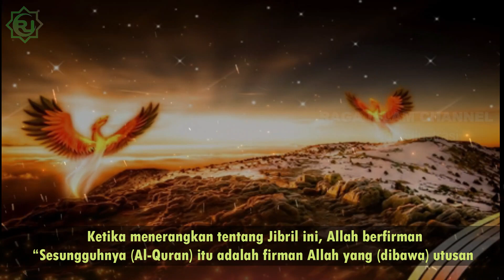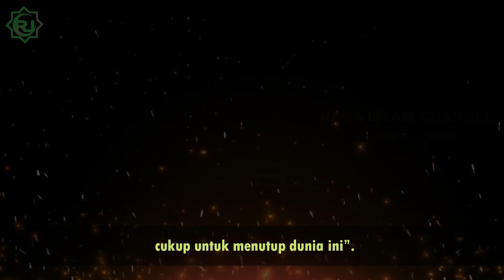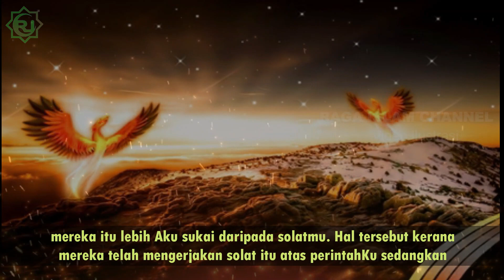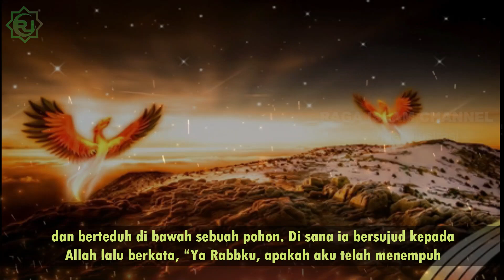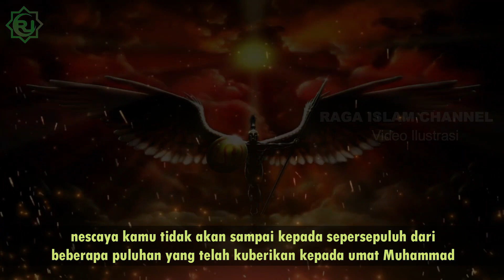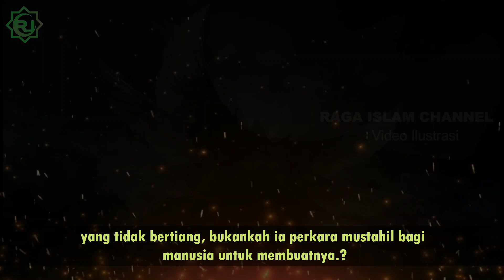Kisah Penciptaan Jibril - diciptakan dengan 600 sayap, benarkah?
Kisah penciptaan jibril, makhluk indah yang belum pernah ada tandingan sebelumnya..
Mengenai penciptaan malaikat Jibril, dalam sebuah kabar dikatakan, bahwa malaikat Jibril di ciptakan dengan bentuk yang sangat indah. Imam Ahmad dalam musnadnya meriwayatkan, dari Sayyidina Abdullah bin Mas’ud ra. bahwa ia berkata : “Rasulullah SAW pernah melihat Malaikat Jibril, dalam bentuknya yang sesungguhnya. Ia mempunyai 600 sayap, masing-masing sayapnya menutup cakrawala. Dan setiap sayapnya keluar berwarna-warni Mutiara, dan yaqut (batu mulia).

CATATAN : BEBERAPA GAMBAR / VIDEO HANYALAH ILUSTRASI

Ragam Islam Channel menyajikan informasi seputar kehidupan Islam dan Muslim.  Video disini hanyalah sebagai referensi berbagai riset dan pengumpulan data, foto dan video dari berbagai sumber yang dikemas dalam bentuk entertainment. Kebenaran hanya milik Allah SWT.